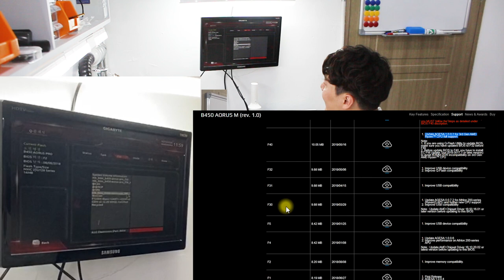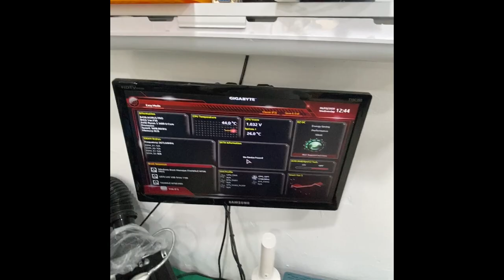메인보드 패턴 단선 수리 및 바이오스 업데이트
흔히, CPU 쿨러 장착하다가 패턴 손상되는 경우가 많지요.
선 하나만 단선되어도 PC는 오작동 되거나 안 켜집니다 ㅠ_ㅠ

패턴 우회하여 살리는 방법에 대한 영상이며, 추가로 낮은 버전의 BIOS일 경우 최신 버전으로 펌웨어 할 때 단계별로 펌웨어 하는 방법도 담겨 있습니다..

p.s 배선의 길이가 증가하면 저항도 증가합니다. 그러므로 패턴 우회 시 최대한 기존 패턴 동일한 길이로 만들어 주어야 합니다.